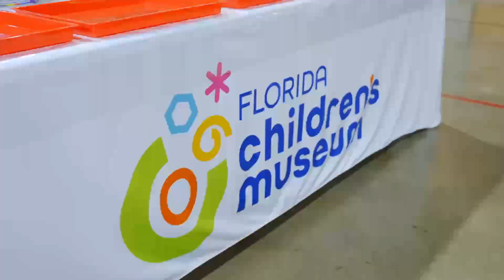Cultivating Connections 2024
At PSM, we believe in Cultivating Connections so gaps in relationships and services are bridged.